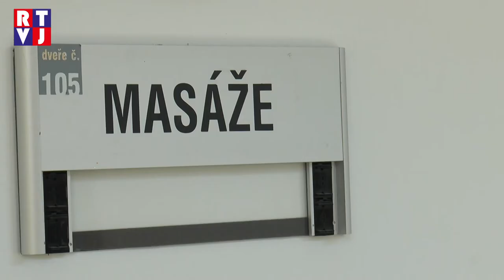Kostice dům seniorů RTVJ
Stejně tak jako v mnoha dalších obcích, i v Kosticích se starají o své seniory. Před osmi lety pro ně otevřely nový bytový dům, kde nejen spokojeně žijí, ale kam se také chodí často za zábavou.